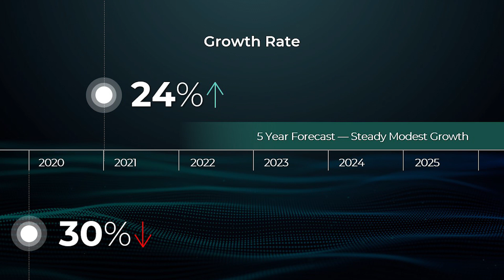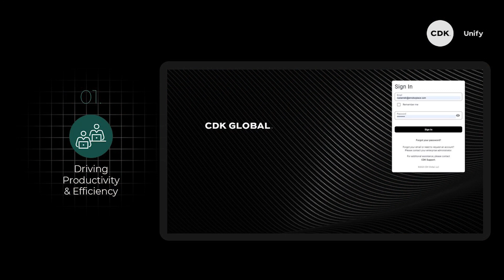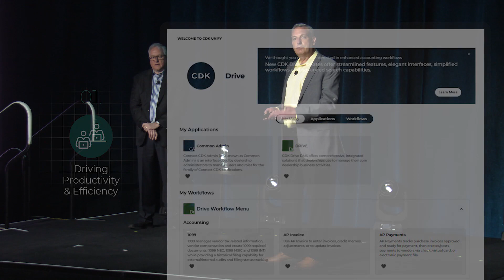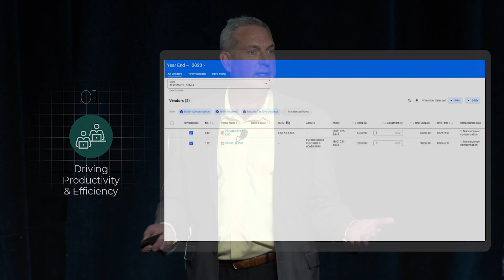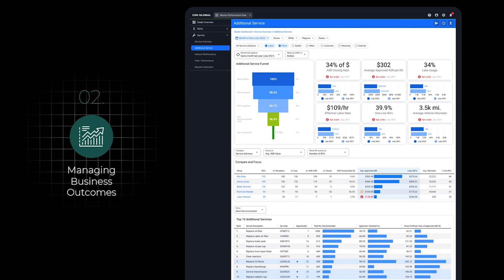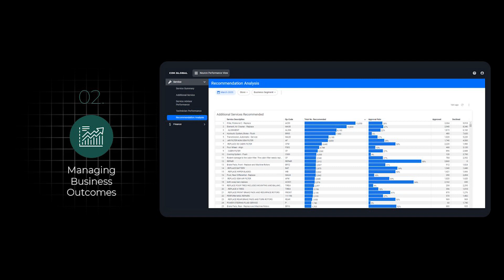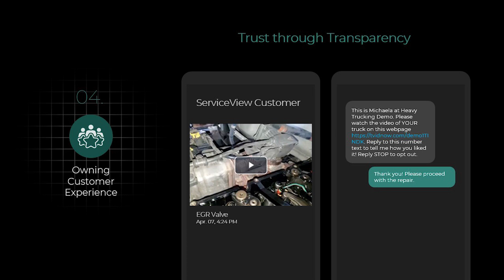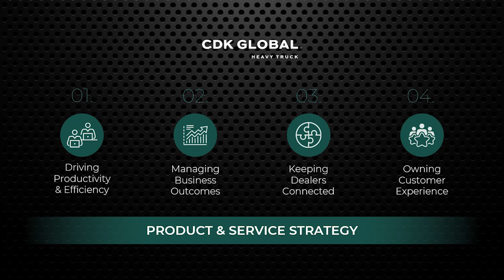CDK Truck Connect Keynote With Brian MacDonald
Hear from CDK Global CEO Brian MacDonald as he shares his enthusiasm for our industry and the future of the dealer model. He discussed the state of our exciting industry and how the changing dynamics of the dealership business shape our strategy to help dealers sell and service more trucks with greater efficiency.